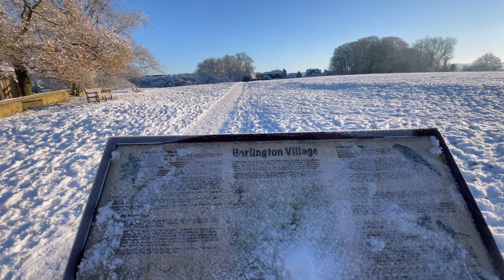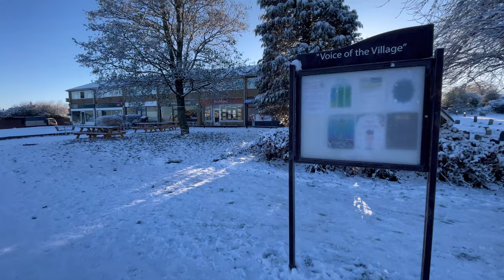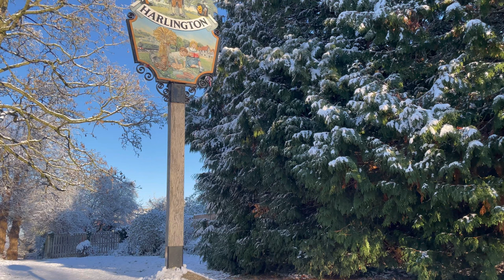Harlington, Bedfordshire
Harlington Village in Bedfordshire, with its station, pubs, churches, schools, parrots and everything else you can think of.